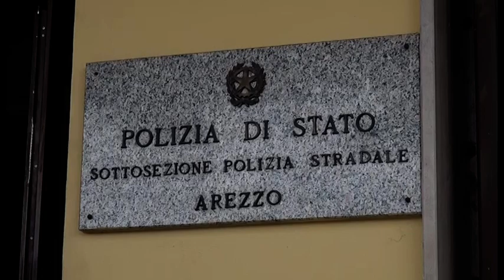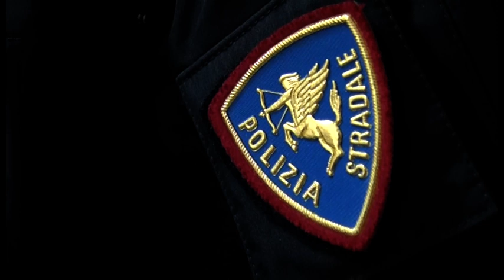Viaggiava in A1 con con mezzo chilo di hashish: arrestato un 36enne